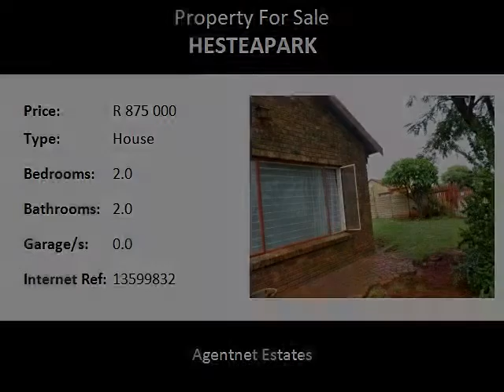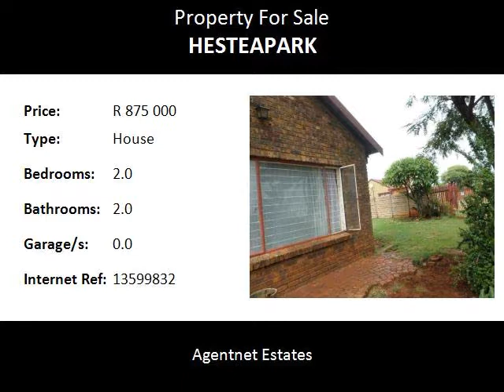2.0 Bedroom House For Sale in Hesteapark, Akasia, South Africa for ZAR R 875 000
Bedrooms: 2.0
Bathrooms: 2.0
Garages: 0.0
Price: R 875 000

Property Description:

tHIS HOUSE IA ON A HUGE STAND - 1017m2
walled
lots of potential to extend